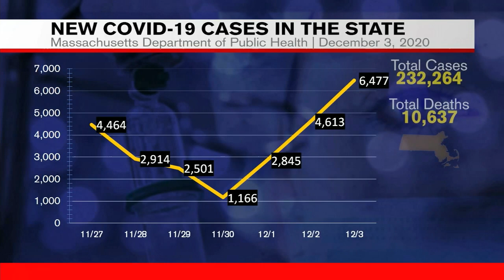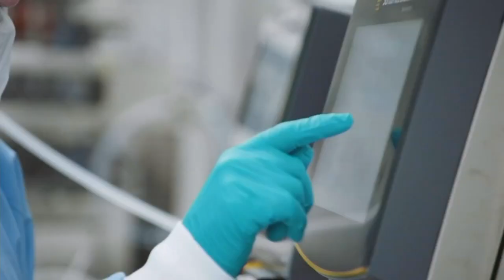West Springfield health director calling for more COVID-19 testing sites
In West Springfield, local officials are calling for more testing sites to help get the uptick under control.